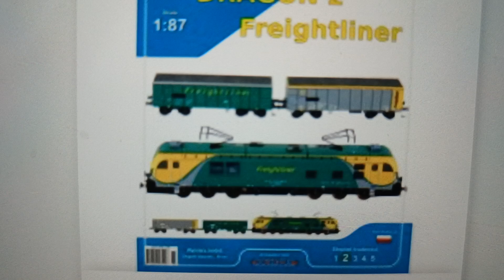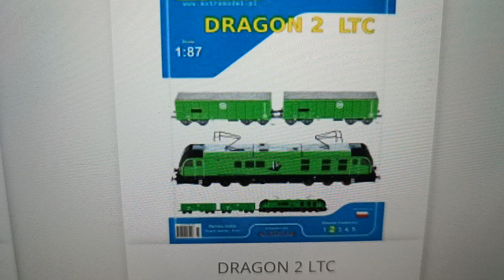Kartonowe nowości z Extra Model / na makiecie Škoda 69E 363 RegioJet